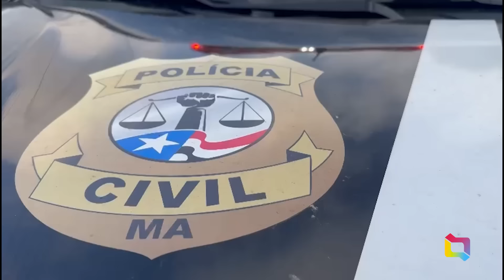HOMICÍDIO MAURO NA RUA DO SOL NO BAIRRO DA ESPERANÇA 28 11 2024